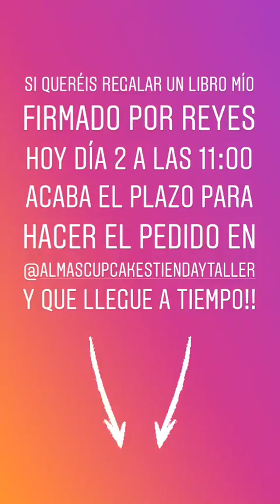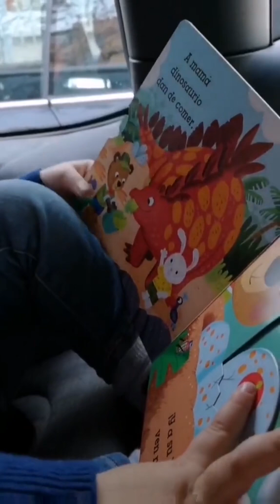ALMA @ALMA_CUPCAKES INSTAGRAM STORIES COMPILATION 02 DE ENERO DEL 2019